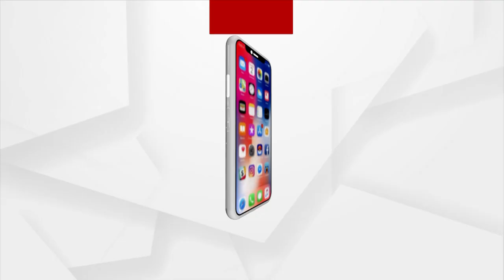ଆସୁ ଆସୁ ଅଡୁଆ କଲେ ଲାଲୁ ନନ୍ଦନ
ଆସୁ ଆସୁ ଅଡୁଆ କଲେ ଲାଲୁ ନନ୍ଦନ। ସରକାରୀ ମିଟିଂରେ ଶାଳକଙ୍କୁ ବସାଇ ହଟହଟା ହେଲେ ମନ୍ତ୍ରୀ ତେଜ ପ୍ରତାପ ଯାଦବ। ବିରୋଧୀଙ୍କ ପ୍ରଶ୍ନ ଏ ସରକାର ପାରିବାରିକ ସରକାର